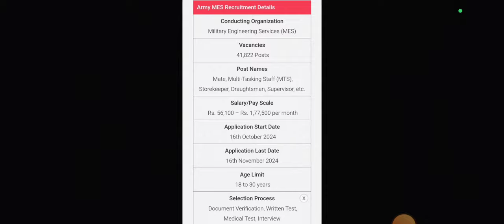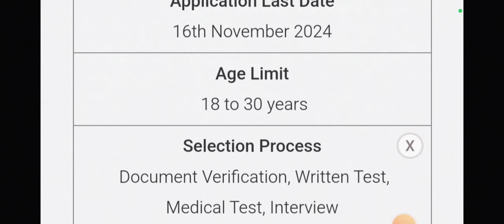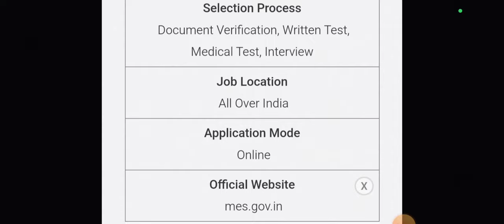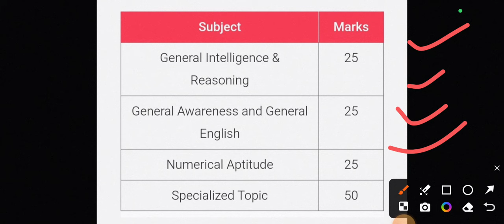Army MES New Vacancy 2024 | army MES bharti 2024 syllabus age 2024 कौन-कौन भर सकता है full info